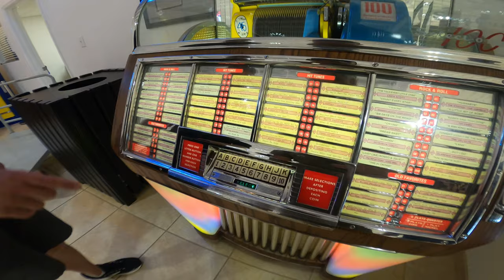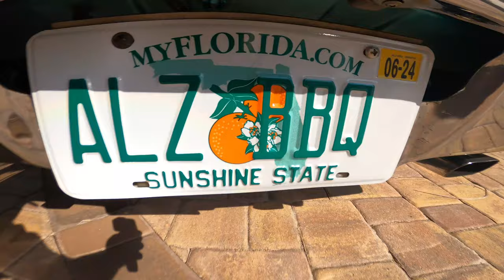Visiting the American Muscle Car Museum! Is that a tank?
123,000 sq-ft facility! Over 420 muscle cars!